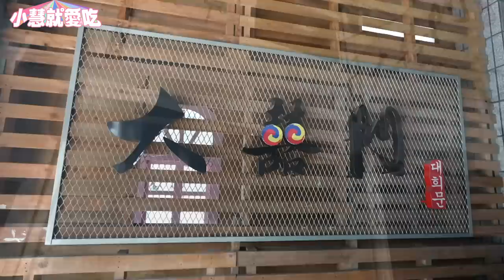【大胃王吃辣挑戰】又燙又辣韓式4人套餐｜18分鐘完食！刷新全台最快紀錄｜【小慧就愛吃】eating challenge｜大食い｜mukbang｜먹방｜eating show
大家好❤️
新年的假期總是過得特別快😆
這支影片我們來到了高雄！
挑戰3公斤的韓式套餐💪🏻
自從可以慢慢吃辣之後就愛上韓式料理了😋
尤其是套餐附的起司蛋卷💓
真的好好吃👍🏻
也很開心這次破了店內的最快紀錄💪🏻

📍大囍門韓食燒肉(小港店)：高雄市小港區宏平路378號